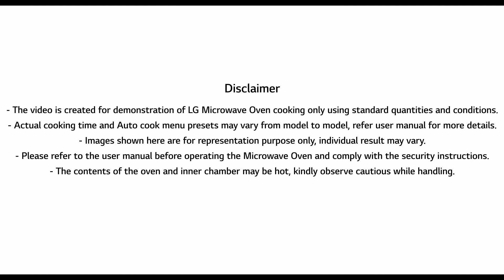Make Badam Halwa Using LG Microwave Oven | LG Microwave Cooking Classes | LG India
The mouth watering Indian dessert, Badam Halwa is a nation favorite and can now be delicious and healthy at the same time with LGMicrowaveOven. With the priority on health always, LGMicrowave Ovens also do not compromise on taste.